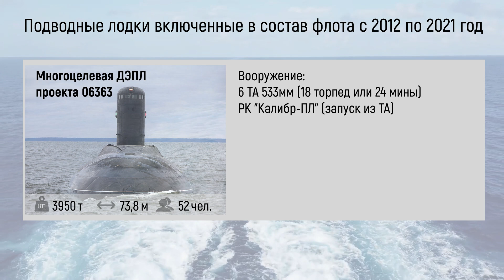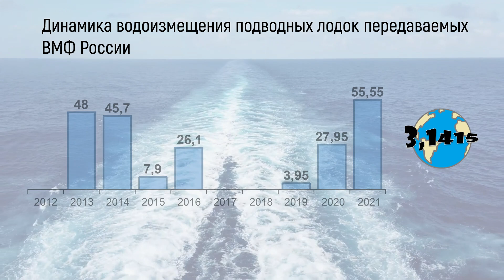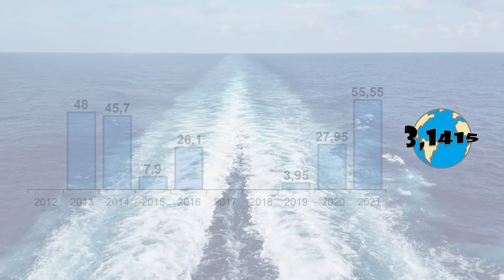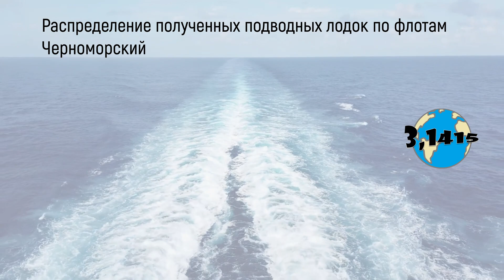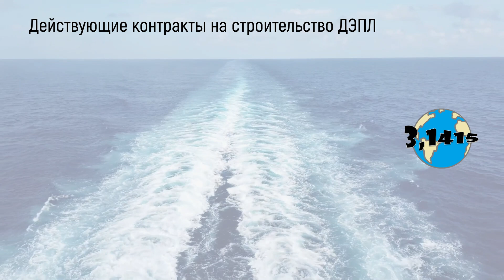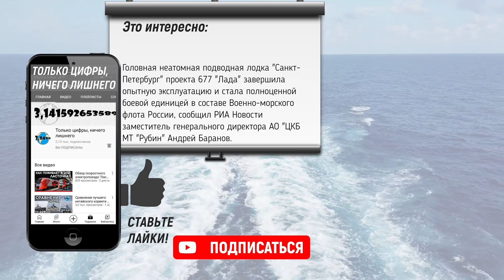Обзор подводных лодок вошедших в состав ВМФ России с 2012 года (часть 2)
С 2012 года в состав Военно-морского флота России вошли 18 подводных лодок, из них 9 атомных и 9 дизель-электрических. Главное управление глубоководных исследований (ГУГИ) получило АПЛ "Подмосковье" для использования с глубоководными аппаратами специального назначения.  В состав морских стратегических сил России вошли 5 РПКСН проекта 955 "Борей"/ 955А "Борей-А". Северный и Тихоокеанский флота получили 3 многоцелевых атомных подводных крейсера проекта 885 "Ясень"/885М "Ясень-М". Черноморский и Тихоокеанский флота получили 9 дизель-электрических «Варшавянок» проекта 636.3.

В этом видео:
00:00 начало
00:16 динамика передачи
00:30 типы подлодок
01:49 динамика водоизмещения
02:04 поступление по годам и типам
03:12 распределение по флотам
03:50 судостроительные заводы
04:17 действующие контракты на ДЭПЛ
04:36 действующие контракты на АПЛ
04:51 итоги
05:22 это интересно

Ссылки
Характеристики и вооружение: